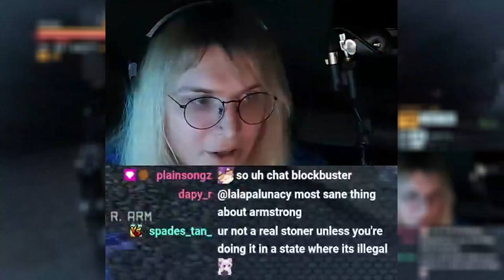Romolla talks supportive dealers and White Castle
Romolla shares some story time about open-minded dealers and how she was misled about White Castle by Harold & Kumar